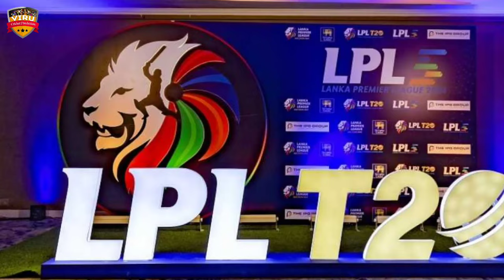Dambulla Sixers vs Jaffna Kings, 4th Match Prediction जानिए कौन जीतेगा? DAS vs JK Match Prediction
JOIN US:-

🏏Lanka Premier League, 2024 | Dambulla Sixers vs Jaffna Kings, 4th Match Prediction जानिए कौन जीतेगा? DAS vs JK Match Prediction

🔥 Relive the epic moments from the thrilling Lanka Premier League, 2024 showdown between Dambulla Sixers vs Jaffna Kings, 4th Match Prediction Prediction 🌍🏏 Who emerged victorious in this nail-biting clash? Watch now to find out!

Dambulla Sixers vs Jaffna Kings
JK vs DAS
DAS vs JK
JK vs DAS match prediction
DAS vs JK match prediction
T20 Match Prediction
T20 League
T20 Match
T20 Cricket
pitch report
match prediction
cricket prediction